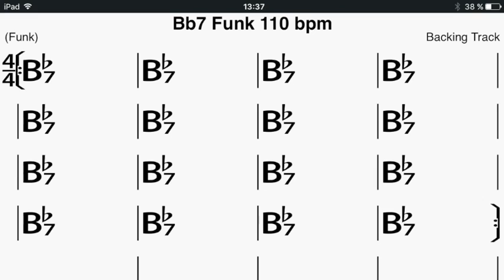Backing Track Funky bass groove 110 bpm by Francis Tétu productionsfrancistetu.com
Stratégie d'improvisation :
Gamme de Bbmin pentatonique  5 inversions
Gamme Bb blues 5 inversions
Gamme Bb pentatonique min 6
Bb maj pentatonique
Les modes  mixolydien de Bb
Les arpèges de Bb7

All arrangements and all instruments by Francis Tétu 2021.

musique instrumentale

2- Take 2 2020

2 albums solo:

1-Versatilité/Versatility (2019 ): Versatilité ,Fake ,And Then After, Petite Mimi, Treason Day, Juju, Bossa Mia, Friday Night, To You, Salut Les Maîtres.

2- Take 2 (2020) : Les copains de passage, Mi camino, Envoûtement, Never Forget, I lost you , Et je t'aime encore , Take 1, Follow your dreams, The Brothers, Don't look back.

3-Club Manouche 2Francis avec Francis Covan violon : Swing Gitan, Dance me to the end of love,Les yeux noirs avec Rémy Girard,Just one of those things, vous qui passez sans me voir,Petite fleur, Notre Sentier,It don't mean a thing ,On the sunny side of the street, Bozo, La romance de Paris,La petite vie.

4-Duo Raphaëlle et Francis : Bei mir bist du schön-c'est magnifique, La foule , Tico Tico, sous le ciel de Paris, Les feuilles mortes, Le petit bonheur , Les moulins de mon coeur, Hymne à l'amour,Y'a de la joie, Le temps des fleurs , I got Rhythm, La Spagnola.  Raphaëlle Paquette Soprano

Gear for my albums:

Logic X
Apple iMac
Motu
Shure
Kemper profiler amp
Fractal Audio
DV Mark
Furch guitar
Godin guitar
Godin mandolin
Fender guitar
Gibson guitar
Pear Drum
Yamaha piano
Fender bass
Takamine nylon guitar
JBL
Eve
Godin Strings